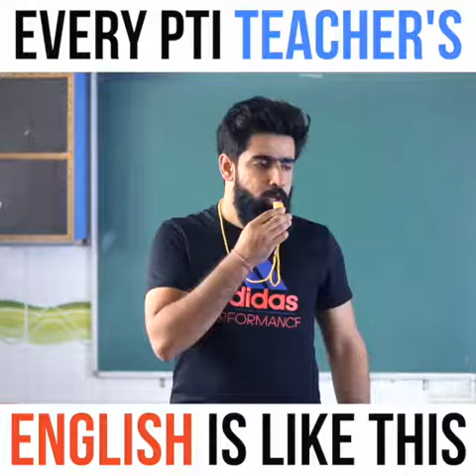Funny class of P T teacher (language)😂😂😂😂